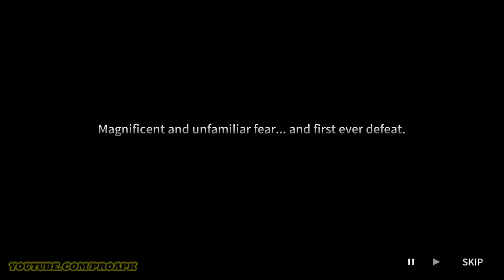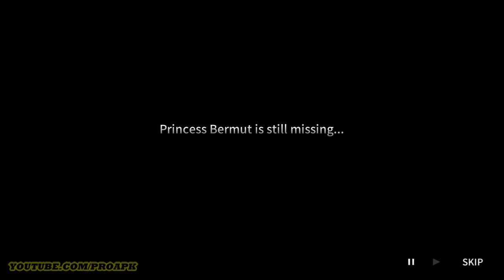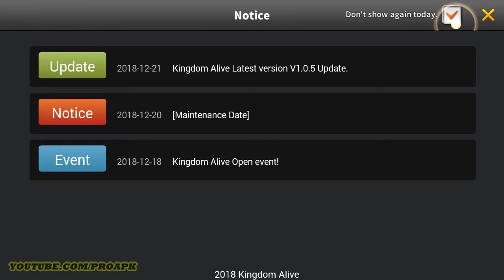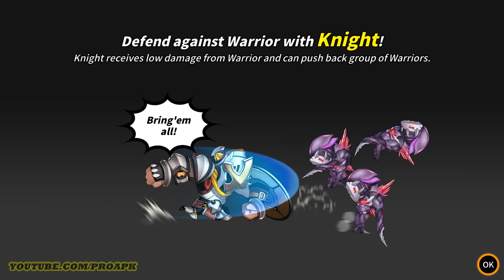Kingdom Alive Gameplay Android / iOS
Kingdom Alive by mobirix
Destroy enemy tower and claim victory!
Combination of 9 Heroes, Tower, and Commander is the key to victory!

1. Highly intriguing and exciting stories of heroes!
The stories of the 3rd Expedition Team from the Victor Kingdom conquering the New World Pandora is portrayed through webtoon.

2. Combine and create the most powerful team and destroy the enemy's tower. That's it!
You must strategically mix and match 9 Heroes, Tower, and Commander based on their correlations to destroy enemy's tower and claim victory.

3. Upgrade is essential to build the most powerful team!
You must continuously obtain better equipment, exclusive weapons, and insignia, as well as upgrade heroes and skills to form the most powerful team.

4. Diverse contents for endless fun!
Adventure, 7 Days of Sanctuary, Rumble Battle, Attribute Lab, Alchemy, Forge, Black Market, and many more contents will keep you busy.

DOWNLOAD

Online/Offline? : Online